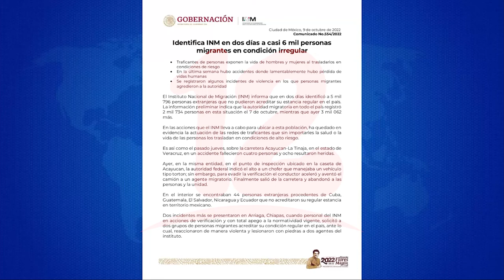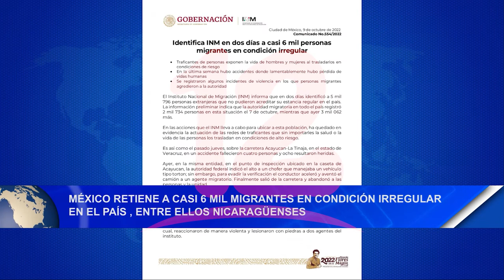Noticias12Nicaragua México retiene a casi 6 mil migrantes en condición irregular, entre ellos nicas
México retiene a casi 6 mil migrantes en condición irregular en el país, entre ellos nicaragüenses